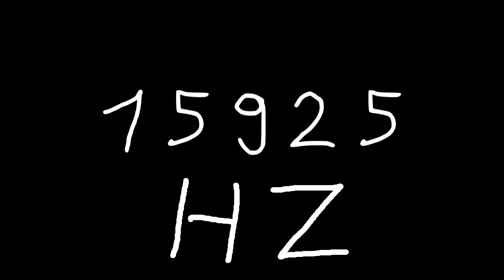15925 hz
Just sound.

chords
sounds
noise
tone
noises
tones
audio
wave
waves
sin
sine
sinus
sinoid
heart
heartbeat
resonancy